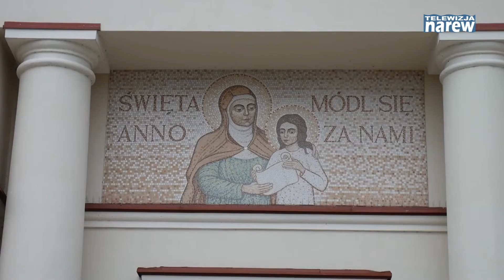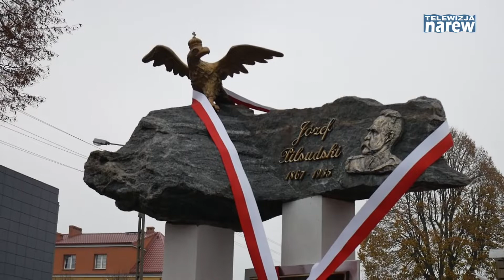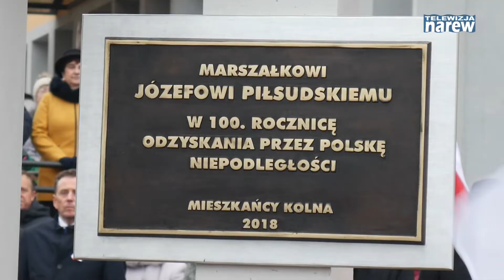Obchody 100lecia Niepodległości Polski w Kolnie